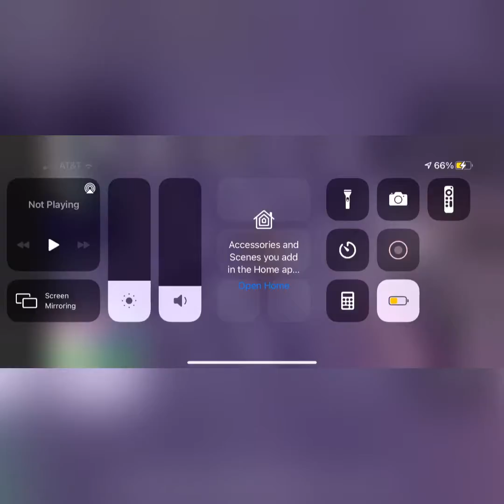Playing Roblox boxing league